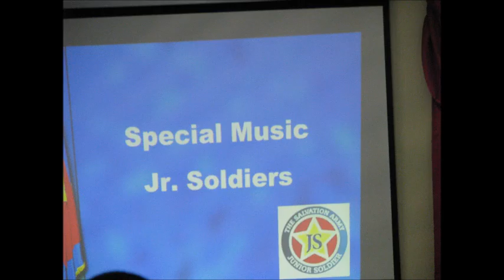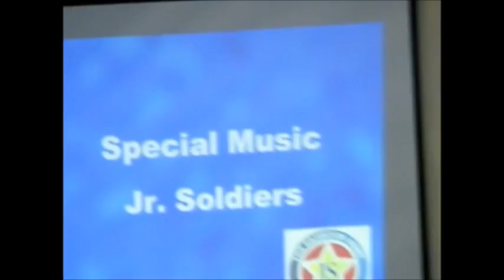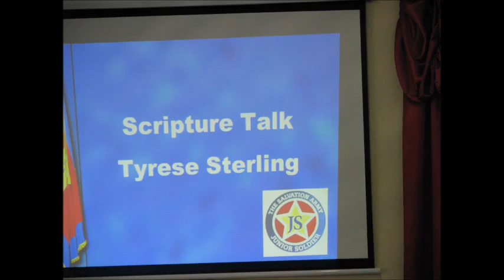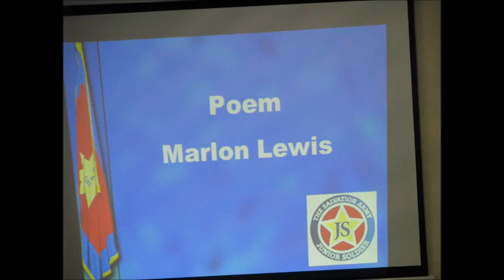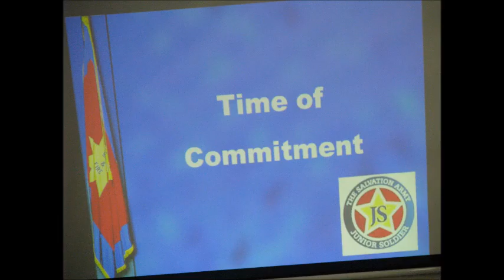Retown junior soldiers day or renewal sun day 1st may, 2016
Raetown Junior Soldier's Day of Renewal Sun 1st May, 2016